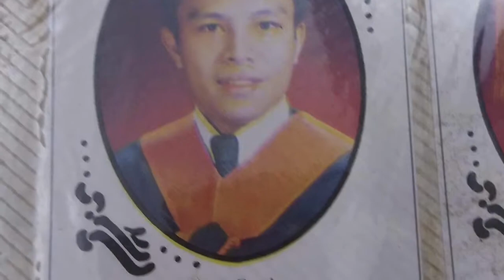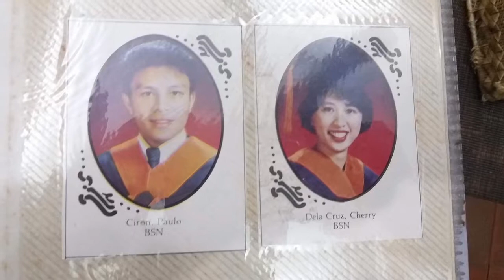Paulo Ciron 50